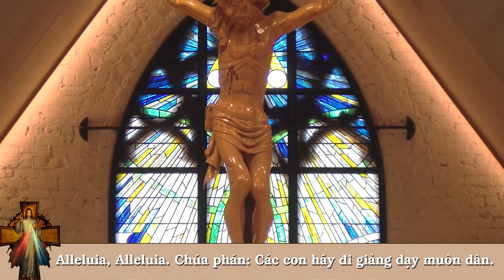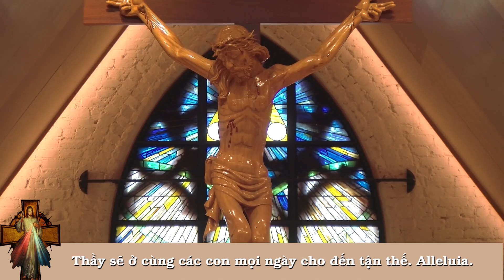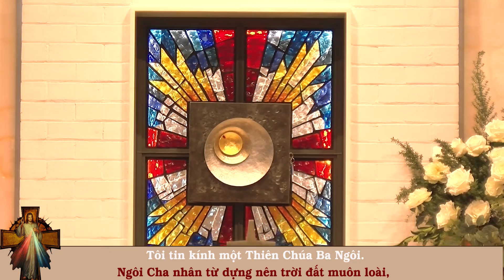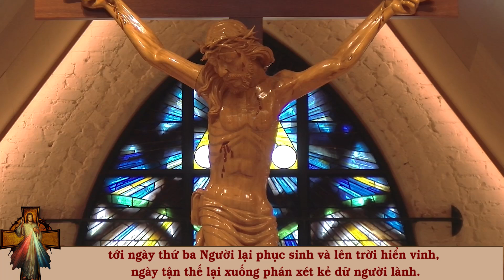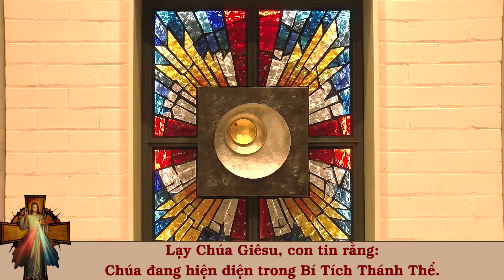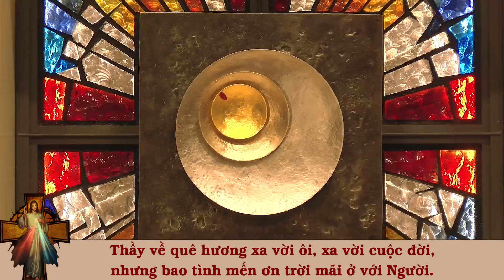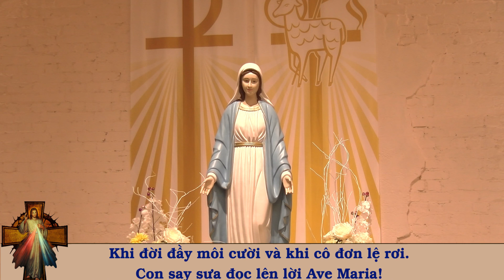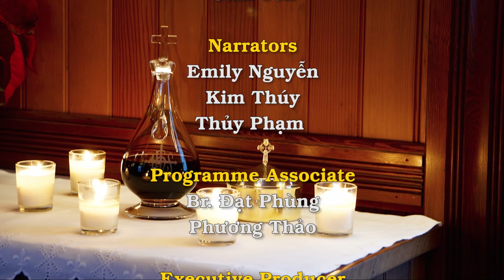Thánh lễ Chúa Nhật Lễ Chúa Lên Trời 24/5/2020 dành cho những người không thể đến nhà thờ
Bài Ðọc I: Cv 1, 1-11

"Trước sự chứng kiến của các ông, Người lên trời".

Trích sách Tông đồ Công vụ.

Hỡi Thêôphilê, trong quyển thứ nhất, tôi đã tường thuật tất cả những điều Ðức Giêsu đã bắt đầu làm và giảng dạy, cho đến ngày Người lên trời, sau khi căn dặn các Tông đồ, những kẻ Người đã tuyển chọn dưới sự hướng dẫn của Thánh Thần. Sau cuộc thương khó, Người đã tỏ cho các ông thấy Người vẫn sống, với nhiều bằng chứng Người đã hiện ra với các ông trong khoảng bốn mươi ngày và đàm đạo về Nước Thiên Chúa. Và trong một bữa ăn, Người đã ra lệnh cho các ông chớ rời khỏi Giêrusalem, nhưng hãy chờ đợi điều Chúa Cha đã hứa. Người nói: "Như các con đã nghe chính miệng Thầy rằng: Gioan đã làm phép rửa bằng nước, phần các con, ít ngày nữa, các con sẽ chịu phép rửa trong Thánh Thần".

Vậy các kẻ có mặt hỏi Người rằng: "Lạy Thầy, có phải đã đến lúc Thầy khôi phục Nước Israel chăng?" Người bảo họ rằng: "Ðâu phải việc các con hiểu biết thời gian hay kỳ hạn mà Cha đã ấn định do quyền bính Ngài. Nhưng các con sẽ nhận được sức mạnh của Thánh Thần ngự xuống trên các con, và các con sẽ nên chứng nhân cho Thầy tại Giêrusalem, trong tất cả xứ Giuđêa và Samaria, và cho đến tận cùng trái đất". Nói xong, Người được cất lên trước mắt các ông, và một đám mây bao phủ Người khuất mắt các ông.

Ðang khi các ông còn ngước mắt lên trời nhìn theo Người đang xa đi, thì bỗng có hai người mặc áo trắng đứng gần các ông và nói rằng: "Hỡi người Galilê, sao các ông còn đứng nhìn lên trời? Ðức Giêsu, Ðấng vừa lìa các ông mà lên trời, sẽ đến cùng một thể thức như các ông đã thấy Người lên trời".

Ðáp Ca: Tv 46, 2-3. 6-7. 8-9

Ðáp: Thiên Chúa ngự lên giữa tiếng tưng bừng, Chúa ngự lên trong tiếng kèn vang

Hoặc đọc: Alleluia.

Xướng: Hết thảy chư dân, hãy vỗ tay, hãy reo mừng Thiên Chúa tiếng reo vui! Vì Chúa là Ðấng Tối cao, khả uý, Người là Ðại Ðế trên khắp trần gian.

Xướng: Thiên Chúa ngự lên giữa tiếng tưng bừng, Chúa ngự lên trong tiếng kèn vang. Hãy ca mừng, ca mừng Thiên Chúa' hãy ca mừng, ca mừng Vua ta!

Xướng:  Vì Thiên Chúa là Vua khắp cõi trần gian, hãy xướng ca vịnh mừng Người. Thiên Chúa thống trị trên các nước, Thiên Chúa ngự trên ngai thánh của Người.

Bài Ðọc II: Ep 1, 17-23

"Người đặt Ngài ngự bên hữu mình trên trời".

Trích thư của Thánh Phaolô Tông đồ gửi tín hữu Êphêxô.

Anh em thân mến, xin Thiên Chúa của Ðức Giêsu Kitô, Chúa chúng ta, là Cha vinh hiển, ban cho anh em thần trí khôn ngoan và mạc khải, để nhận biết Người, xin cho mắt tâm hồn anh em được sáng suốt, để anh em biết thế nào là trông cậy vào ơn Người kêu gọi, thế nào là sự phong phú gia nghiệp vinh quang nơi các thánh, và thế nào là quyền năng vô cùng lớn lao của Người đối với chúng ta, là những kẻ tin, chiếu theo hành động của sức mạnh quyền năng Người, công việc mà Chúa đã thực hiện trong Ðức Kitô, tức là làm cho Ngài từ cõi chết sống lại, và đặt Ngài ngự bên hữu mình trên trời, vượt trên mọi cấp trật, các lãnh thần, quyền thần, dũng thần, và quản thần, vượt trên mọi danh hiệu được xưng hô cả đời này lẫn đời sau. Chúa khiến mọi sự quy phục dưới chân Ngài, và tôn Ngài làm đầu toàn thể Hội Thánh là thân thể Ngài, và là sự sung mãn của Ðấng chu toàn mọi sự trong mọi người.

Alleluia: Mt 28, 19 và 20

Alleluia, alleluia! - Chúa phán: "Các con hãy đi giảng dạy muôn dân: Thầy sẽ ở cùng các con mọi ngày cho đến tận thế". - Alleluia.

Phúc Âm: Mt 28, 16-20

"Mọi quyền năng trên trời dưới đất đã được ban cho Thầy".

Bài kết Tin Mừng Chúa Giêsu Kitô theo Thánh Matthêu.

Khi ấy, mười một môn đệ đi về Galilêa, đến núi Chúa Giêsu đã chỉ trước. Khi thấy Người, các ông thờ lạy Người, nhưng có ít kẻ còn hoài nghi. Chúa Giêsu tiến lại nói với các ông rằng: "Mọi quyền năng trên trời dưới đất đã được ban cho Thầy. Vậy các con hãy đi giảng dạy muôn dân, làm phép rửa cho họ nhân danh Cha, và Con và Thánh Thần, giảng dạy họ tuân giữ mọi điều Thầy đã truyền cho các con. Và đây Thầy ở cùng các con mọi ngày cho đến tận thế".